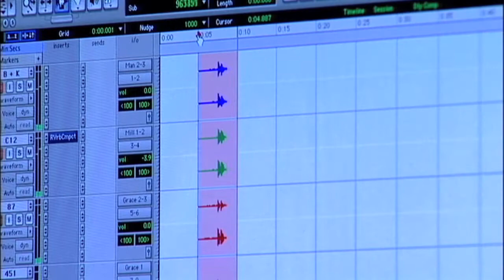Cool Caths - Stephan Moccio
In Your Faith, Season 2, Episode 11, Cool Cath's segment.

Composing artist, producer, song writer, Stephan Moccio tells us how his faith is a part of his creative career.